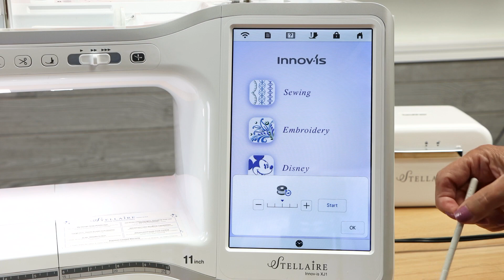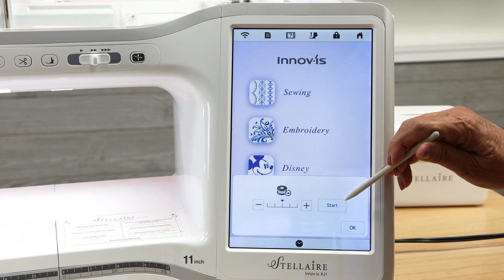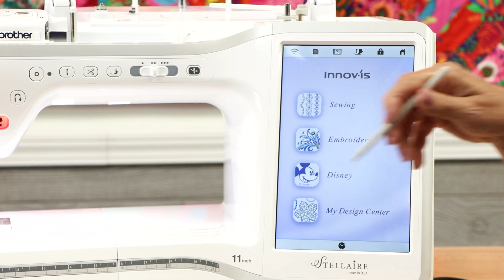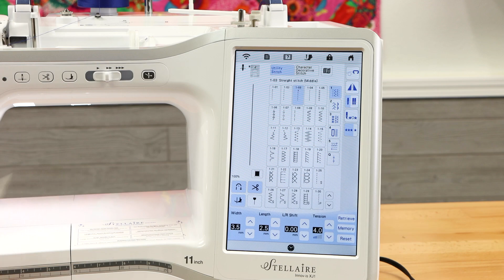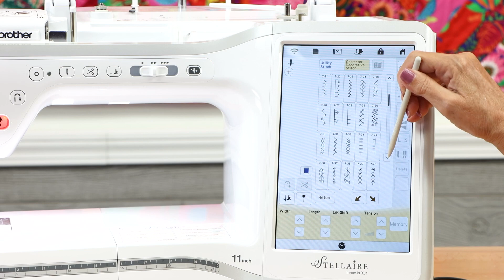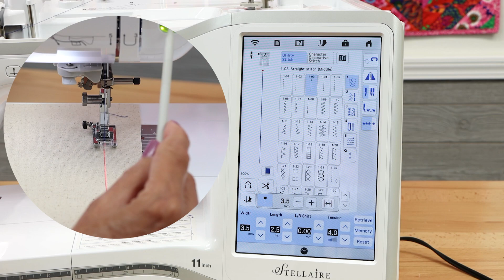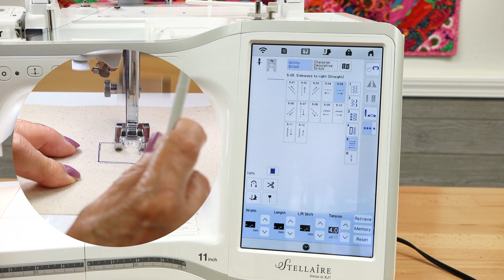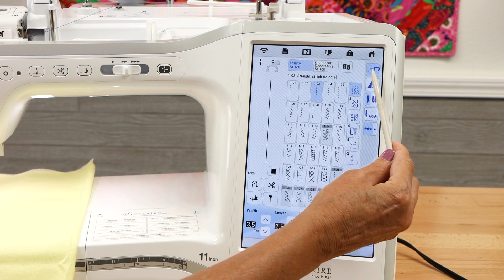How To Use Your Brother Stellaire XJ1 & BabyLock Altair Sewing & Embroidery Machine - Part 1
In Part 1 of this 3 Part Video Series, Pat gives you in-depth instruction on how to use the Sewing Section of your Brother Stellaire XJ1 Sewing & Embroidery Machine and everything she shows you also applies to the BabyLock Altair Sewing & Embroidery Machine! In this video you will learn the basics like threading your machine and winding a bobbin, how to customize your sewing setting, creating your own decorative stitches, and SEW MUCH more!

Contents Of This Video:
00:00 - Intro
00:41 - Attaching The 2 Spool Thread Stand
02:29 - Included Sewing Accessories
13:46 - Winding Your Bobbin
17:34 - Threading Your Machine
21:48 - Loading Your Bobbin
22:41 - Using The Buttons On The Front Of Your Machine
27:32 - Customizing The Sewing Settings
45:44 - Navigating The Sewing Section
59:44 - How To Use The Lift & Pivot/Auto-Trim Functions
01:01:55 - Navigating The Character Decorative Stitches
01:11:34 - How To Use Your Memory Pockets
01:18:45 - Quilter's Tip! Knowing Your Stitches
01:19:50 - How To Use The Guideline Marker
01:25:06 - Sewing Sideways!
01:28:11 - Using Your Walking Foot
01:33:29 - How To Free Motion Quilt
01:34:54 - Happy Sewing!

The Sewing Studio Fabric Superstore is a family owned and operated business located in Central Florida.  We carry a wide variety of sewing machines, fabrics and sewing notions!  We have two locations: Maitland FL.(minutes from Orlando) and Lady Lake Fl. (The Villages).